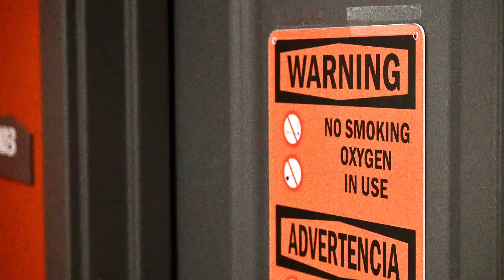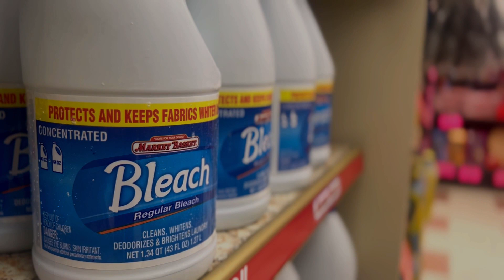Intervals | A Short Film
Hallways are liminal by nature. It's no mistake that they give us that specific feeling that we can't quite express in words. They are a fantasy mired in reality. We are quite literally passing through a space in between worlds when we walk down a hallway. And if we linger in that space, if we take our time before entering the next room, the next greeting, the next hug from the friend, the next confrontation with our spouse... if we sit in that moment before... magic enters the world. This is the space between. These are the Intervals.

Song: The Shadow's Bride by Peter Gundry